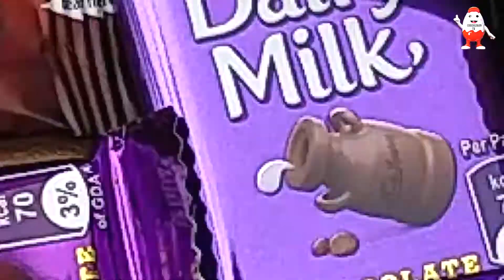Chocolates Opening Video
Welcome to "ChocoLearn TV" Youtube Channel

Here you find lots of Chocolate Video Like :-

• Biscuits Unboxing,
• Surprise toys Unboxing videos,
• lots of Ice cream videos,
• Latest and New Chocolates review and Opening Videos, ETC.